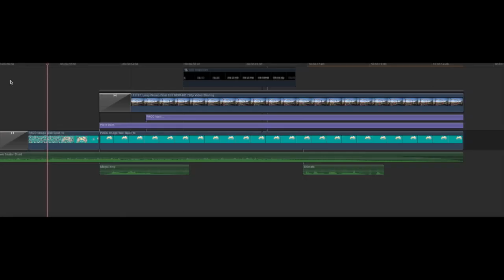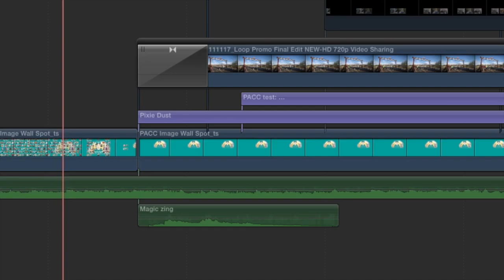Pima County Communications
Striving to tell a deeper, more meaningful story about what local government does, Pima County Communications is working to connect and inform through media of all kinds.